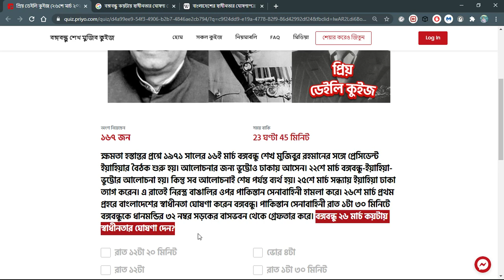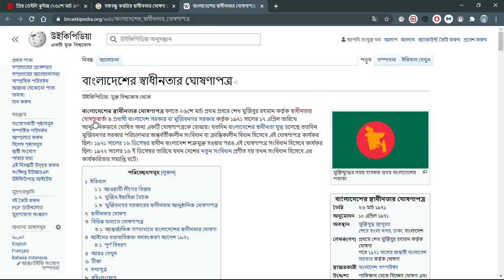বঙ্গবন্ধু ২৬ মার্চ কয়টায় স্বাধীনতার ঘোষণা দেন?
🔹 এটি একটি বিতর্কিত ইস্যু। প্রিয়.কমে যেভাবে প্রেক্ষাপট অনুযায়ী উত্তর দেওয়া আছে সেই আলোকে এই ভিডিওটি করা। উত্তর Description এ দেওয়া আছে। উত্তরটি প্রমাণসহ পেতে সম্পূর্ণ ভিডিও দেখুন।

                     ক্ষমতা হস্তান্তর প্রশ্নে ১৯৭১ সালের ১৬ই মার্চ বঙ্গবন্ধু শেখ মুজিবুর রহমানের সঙ্গে প্রেসিডেন্ট ইয়াহিয়ার বৈঠক শুরু হয়। আলোচনার জন্য ভুট্টোও ঢাকায় আসেন। ২২শে মার্চ বঙ্গবন্ধু-ইয়াহিয়া-ভুট্টোর আলোচনা হয়। কিন্তু সব আলোচনাই শেষ পর্যন্ত ব্যর্থ হয়। ২৫শে মার্চ সন্ধ্যায় ইয়াহিয়া ঢাকা ত্যাগ করেন। এ রাতেই নিরস্ত্র বাঙালির ওপর পাকিস্তান সেনাবাহিনী হামলা করে। ২৬শে মার্চ প্রথম প্রহরে বাংলাদেশের স্বাধীনতা ঘোষণা করেন বঙ্গবন্ধু। পাকিস্তান সেনাবাহিনী রাত ১টা ৩০ মিনিটে বঙ্গবন্ধুকে ধানমন্ডির ৩২ নম্বর সড়কের বাসভবন থেকে গ্রেফতার করে। বঙ্গবন্ধু ২৬ মার্চ কয়টায় স্বাধীনতার ঘোষণা দেন?

❓     Q:        বঙ্গবন্ধু ২৬ মার্চ কয়টায় স্বাধীনতার ঘোষণা দেন?
✅   A:         ১২টা ২০ মিনিট

১১ মার্চ থেকে চলছে প্রিয় ডেইলি কুইজ শুধু মাত্র প্রিয় অ্যাপে।
প্রতিদিন ৫০ জন বিজয়ী জিতে নিন ৫০ টাকা করে মোবাইল রিচার্জ।

Who declared independence of Bangladesh?
When did Bangabandhu declare independence on March 26?
1971 and Bangladesh.

Priyo daily quiz answer | Bangabandhu quiz | mujib quiz | priyo quiz answer[26 march]
priyo quiz answer 26 march
২৬ শে মার্চ কুইজের উত্তর,
26 শে মার্চ মহান স্বাধীনতা দিবসের শুভেচ্ছা,
বাংলাদেশের স্বাধীনতার ঘোষণা,
26 march independence day,
Independence Day of Bangladesh,
 26 মার্চ উত্তর, মজিব কুইজের ২৬ মার্চ উত্তর, বঙ্গবন্ধু কুইজের ২৬ মার্চের উত্তর